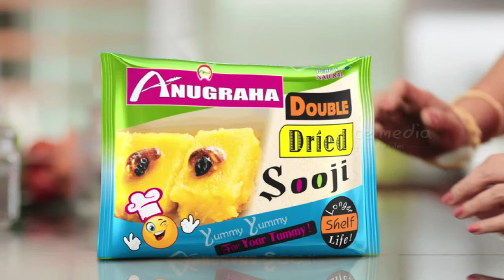தேசிய சிலம்பாட்ட போட்டிக்கு தமிழக வீரர்கள் தேர்வு -Kathir TV- (No.1 Web Tv in Tirunelveli)